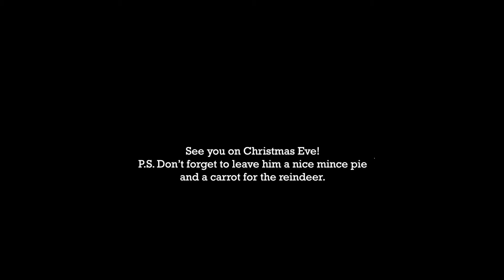Isobel - Personalised Video from Father Christmas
Merry Christmas Isobel, from Father Christmas and all of us here at Virgin Balloon Flights.